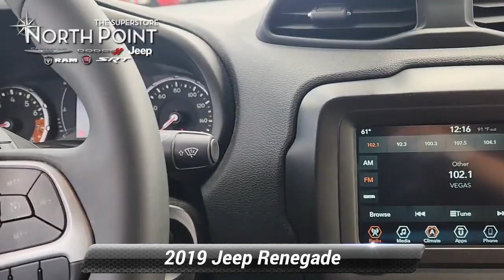Certified 2019 Jeep Renegade Latitude, Winston-Salem, NC P2307B